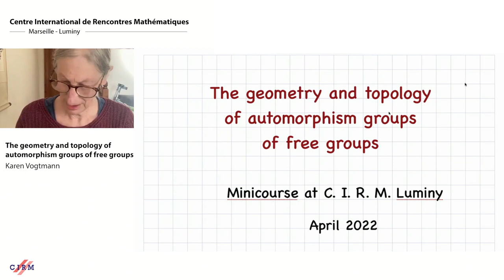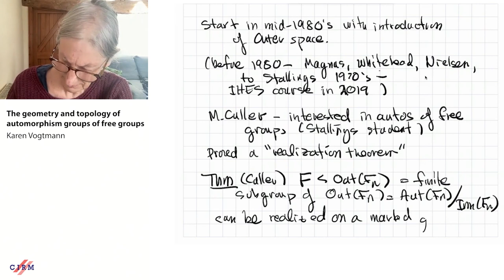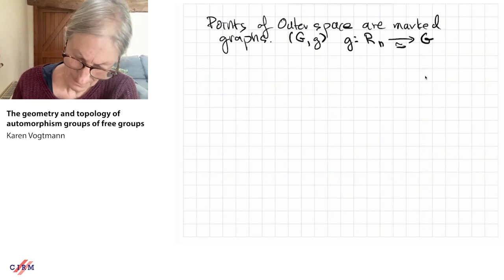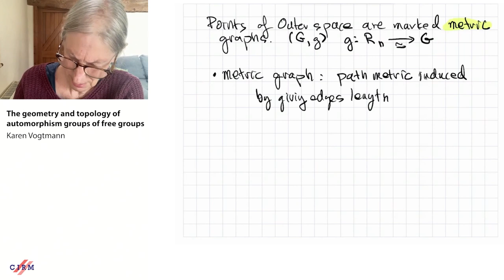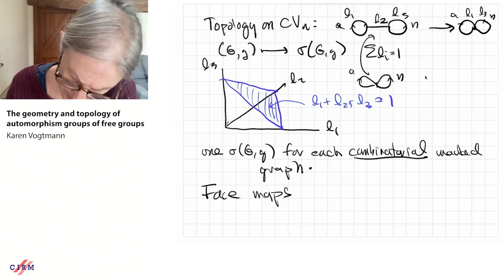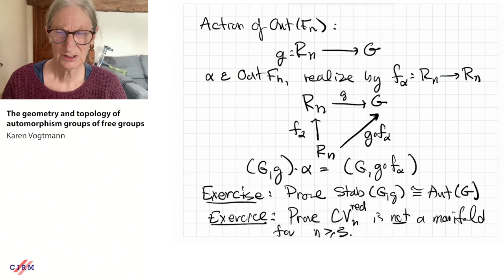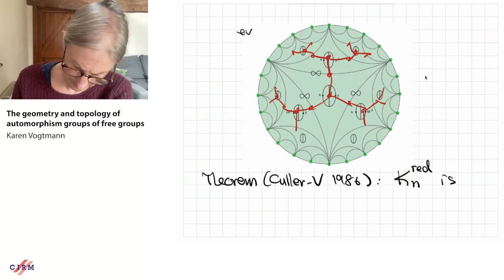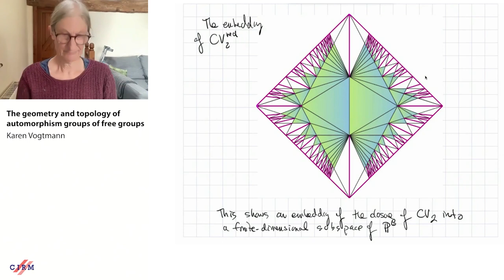Karen Vogtmann: The geometry and topology of automorphism groups of free groups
HYBRID EVENT

Recorded during the meeting "Groups Acting on Fractals"  the April 11, 2022 by the Centre International de Rencontres Mathématiques (Marseille, France)